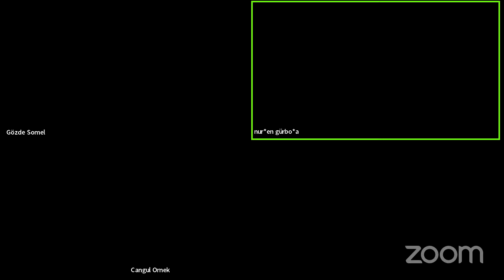Akl-ı Kıssa- Gözde Somel- Erken Cumhuriyet Yıllarında Sovyetler Birliği’nin Türkiye Politikaları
Tarih Vakfı’nda Akl-ı Kıssa Salı Konuşmaları seminer dizisi devam ediyor!

Akl-ı Kıssa Konuşmalarının 2024 Bahar dönemi ilk seminerini Gözde Somel ‘’Erken Cumhuriyet Yıllarında
Sovyetler Birliği’nin Türkiye Politikaları ‘’ başlığı ile verecek. Gözde Somel seminerde tek ülkede sosyalizmin ülkesinde devrim sonrası ortaya çıkan dış politika stratejisi ve pratiği içinde Milli Mücadele ve Cumhuriyet Türkiye’si nasıl bir yere oturdu, Sovyetler Birliği’nin yeni Türkiye’den
beklentileri neydi, ikili ilişkiler nasıl sınavlardan geçti ve İkinci Dünya Savaşı sonunda yaşanan
diplomatik krizle köprülerin atılması kaçınılmaz mıydı soruları etrafında bir tartışma yürütecek.
Seminere Cangül Örnek tartışmacı olarak katkı verecek.

Nurşen Gürboğa ve Gülay Yılmaz’ın koordinatörlüğünde hazırlanan Akl-ı Kıssa seminer
serisinde ayda bir salı günleri kadın tarihçiler konuşacak, biz dinleyeceğiz. Seminer dizisinde
kadın tarihçilerin çalışmaları, yayınları, araştırma gündemleri ve tarih disiplinine katkıları
görünür kılınacak ve muhafazakar, erkek egemen tarih disiplininde verdikleri varlık
mücadelesine dikkat çekilecek.

SİZ DE TARİH DOSTU OLUN! Tarihe dair demokratik perspektifi beraberce geliştirelim. Tarih dostu olarak tüm yayınlardan %50, etkinliklerden ise %10 indirim kazanın! Toplumsal Tarih dergimiz her ay kapınıza gelsin. Tarih Dostu Olmak için adresini ziyaret edebilirsiniz.

Toplumsal Tarih artık e-dergi olarak da yayınlanmakta! 298. sayımızdan itibaren Toplumsal Tarih’e elektronik ortamda Google Play ve Kobo platformları üzerinden ulaşabilirsiniz.